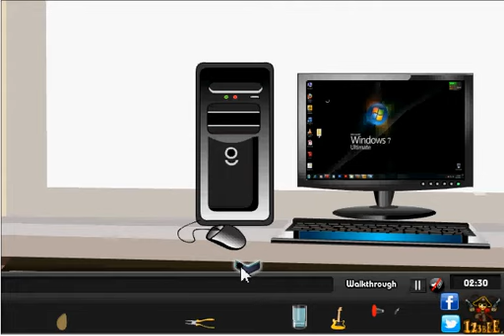Video soluzione Villa House Escape